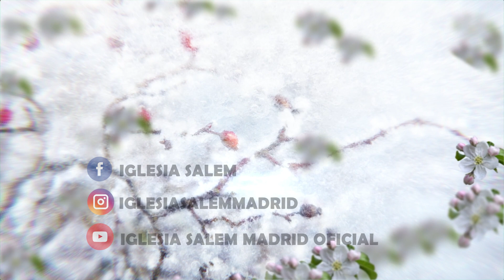20 - Crueldad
LA ESCARCHA. Jonás Capítulo 1. Hoy: 20 - Crueldad